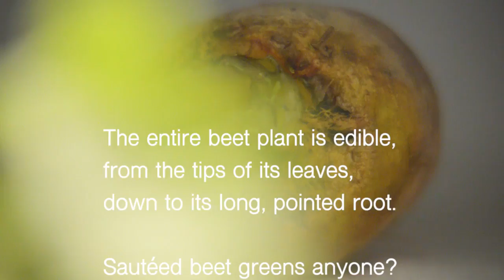Beets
Eat the whole thing!